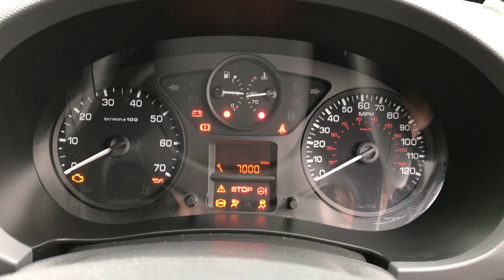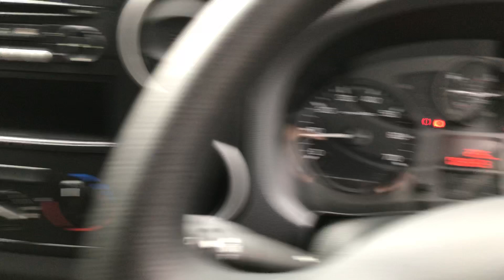2015 15 REG CITROEN BERLINGO 1.6 625 LX L1 HDI 5d 74 BHP PANEL VAN